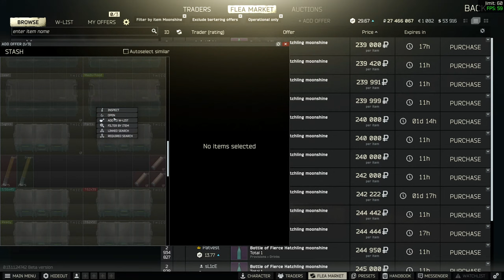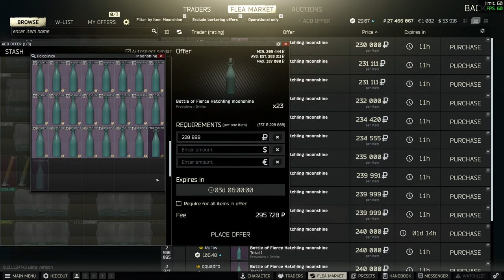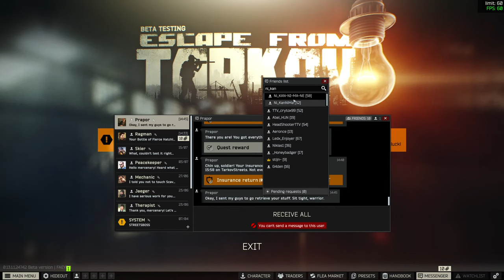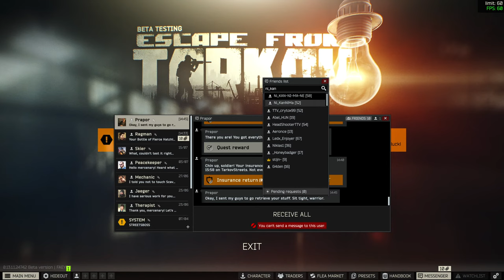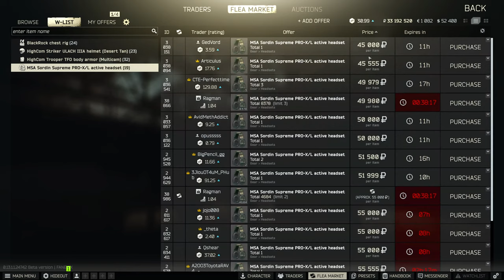🔴 Late Wipe Gaming in Tarkov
Where is wipe?!?